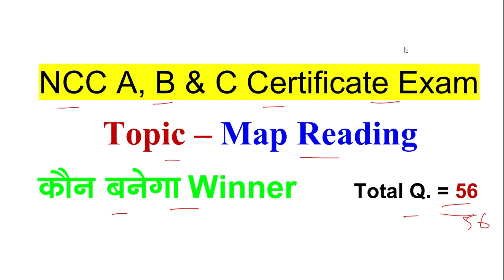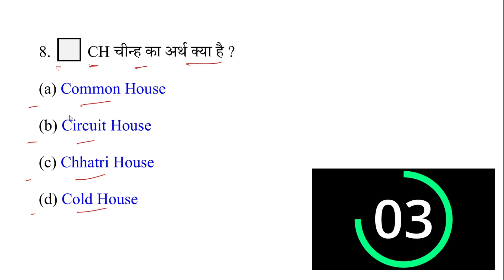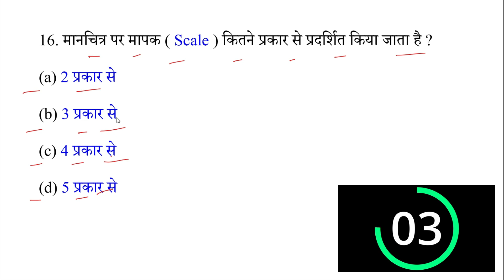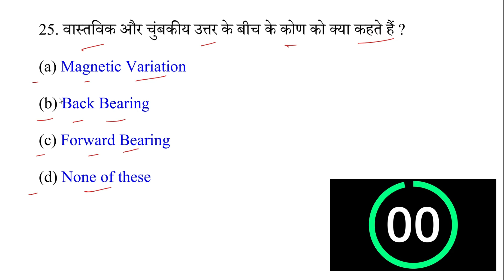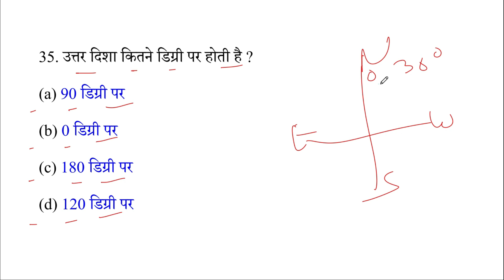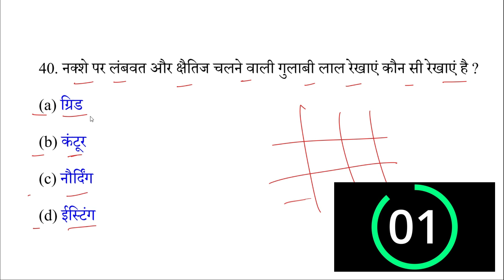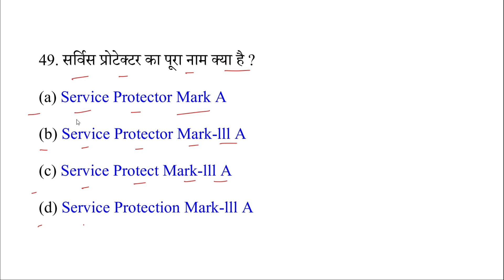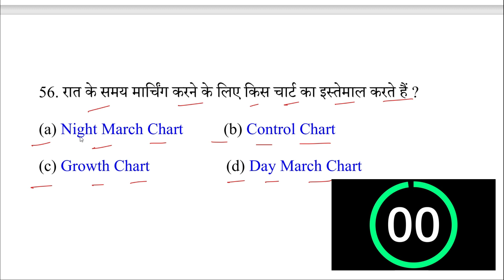NCC Map Reading Objective Questions 2023 | NCC C Certificate Exam 2023 | NCC B Certificate Exam 2023